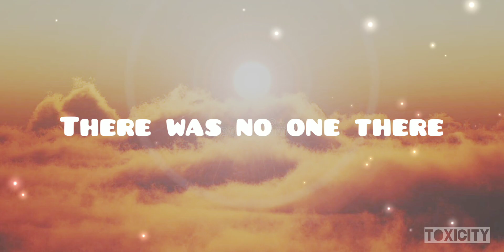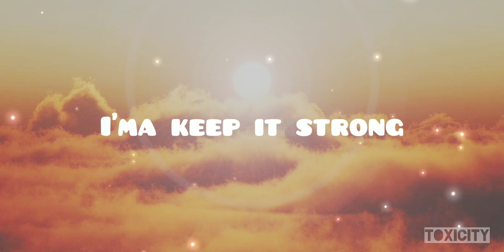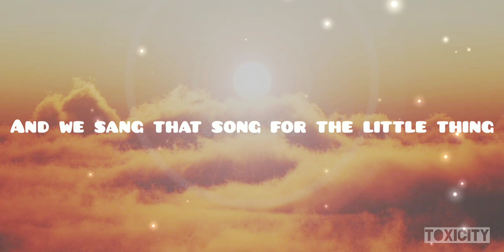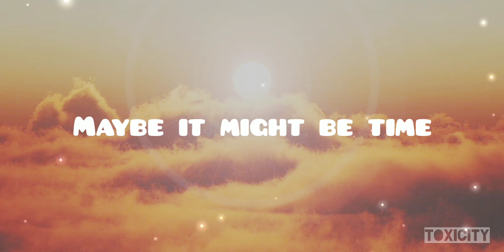Avicii - For A Better Day Ft. Ella Tiritiello (Lyrics Video)